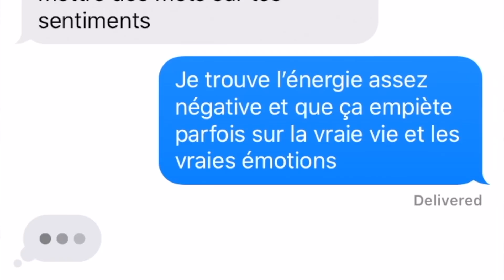JE PRANK MES MEILLEURS AMIS | w/Kids United, Carla, Nilusi, Albane, Leelou, etc...)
Hey la TeamDylan
2020 vient à peine de commencer que je m'apprête déja à faire des bêtises! Aujourd'hui, je vais pranké mes meilleurs amis!
Et croyez moi c'est vraiment pas facile et parfois même terrible.
Mais j'ai vraiment des amis trop gentils et adorable en vrai.
La bise.

A l'affiche de cette supercherie vous retrouverez:
- Kids United Nouvelle Génération (Ilyana, Nathan, Gloria & Valentina) (plus ou moins, hahaha) @WeAreKidsUnited
- Nilusi (ex membre de Kids United, chanteuse, auteur-compositeur, comédienne et entrepreneure) @Nilusi
- Carla (Eurovision 2019 / "Bim Bam Toi") @Carlazzari
- Albane (danseuse) @Albanedanse
- Leelou (The Voice Kids 4) @leelougarmsmusique1479
- Elea (The Voice Kids 4) @elevoice
- Betyssam (The Voice Kids 4)
- Sébastien (Avec Ta Star) @SebErson
- Anaelle (ex co-management)
- Alice (une amie)
- Lou (plus ou moins, hahaha) @LouMusiqueOfficiel
- Gloria était avec Juliette @gribouillenancy5457 lors du prank

Merci à @MaximSantoro d'avoir réalisé cette magnifique intro en aussi peu de temps.

Caméra : Canon EOS 200D & Iphone XS